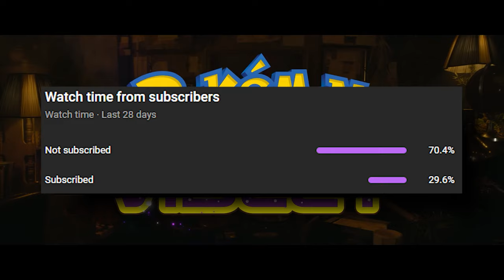Are Pokémon Scarlet & Violet Set in SPAIN?!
It's pretty much confirmed that Pokémon Scarlet & Violet take place in a Spain-based region. What do Spain's history, geography, and culture offer in terms of inspiration for this new region? Let's discuss it.

Intro: Steerner, Martell & William Ekh - Sparks ft. Corey Saxon
B/G: Pokémon X/Y Cyllage City, Anistar City & B2/W2 Lentimas Town